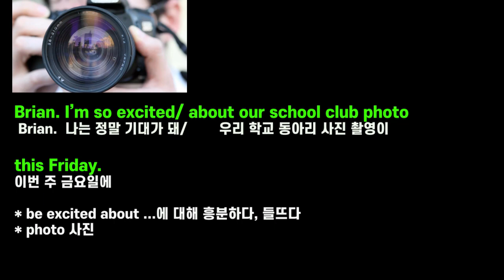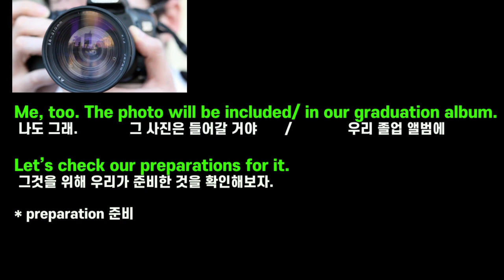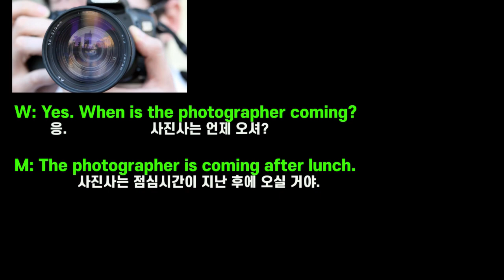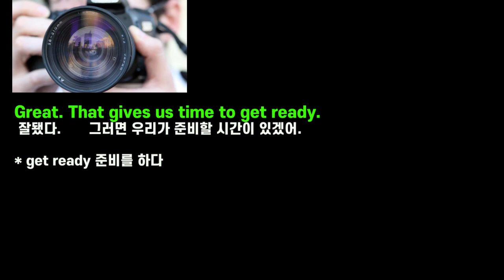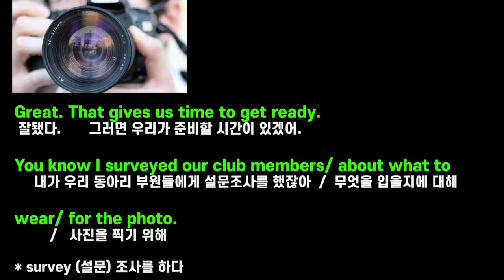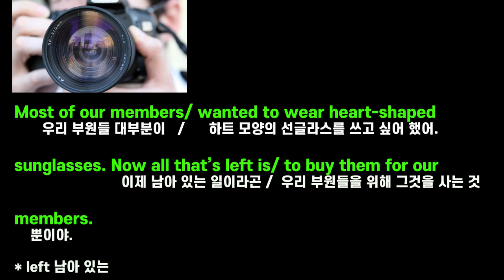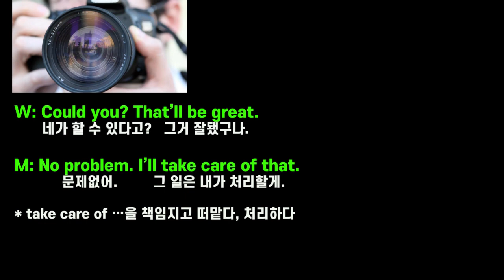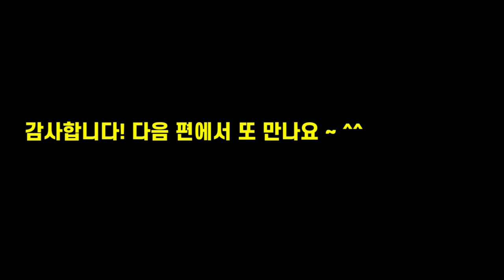고3 영어 듣기연습 #12 (2022학년도 수능 영어듣기 5번)